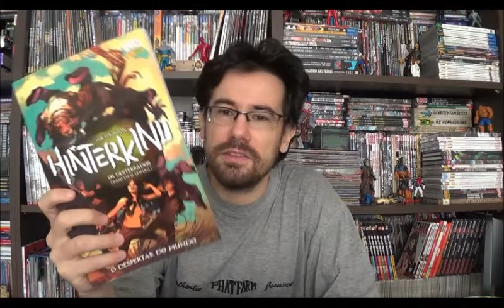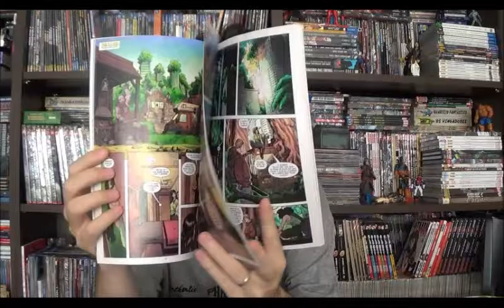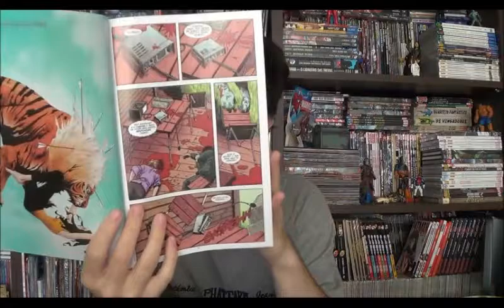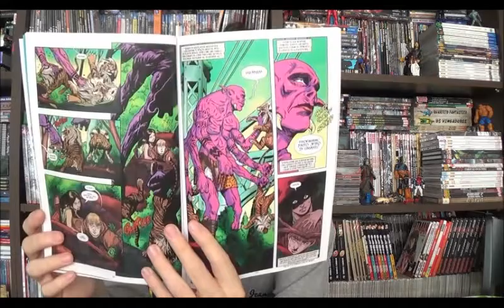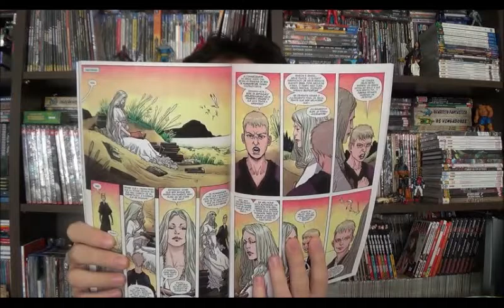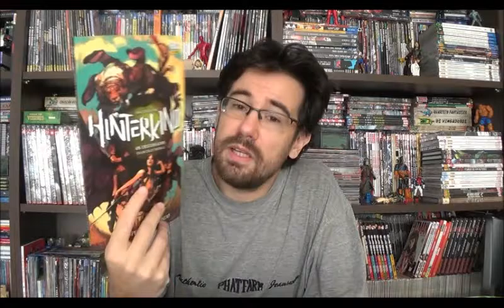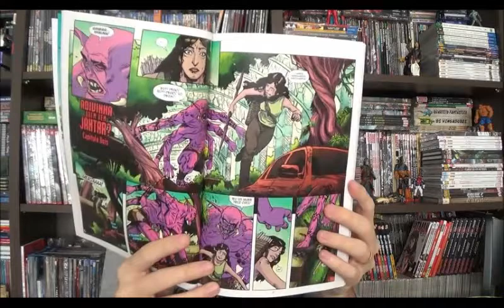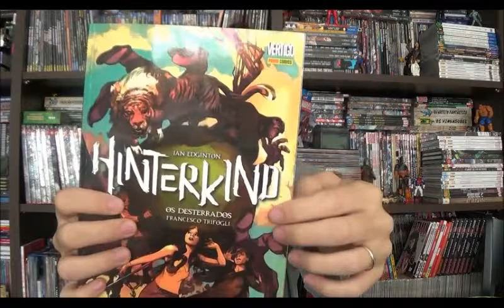Chapéu do Presto Especial - Hinterkind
Bem-vindos a mais um Chapéu do Presto, nesse episódio vamos viajar para um futuro pós apocalíptico... Mais uma vez, com cenários inspirados no programa Mundo sem Ninguém do Discovery conheça Hinterkind, mais uma das séries recentes da Vertigo. E no clima de Game of Thrones, não se apegue a ninguém.